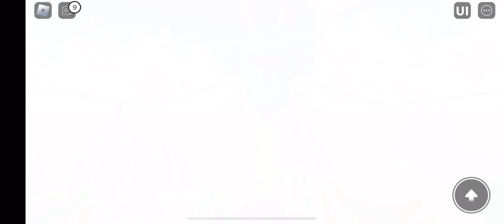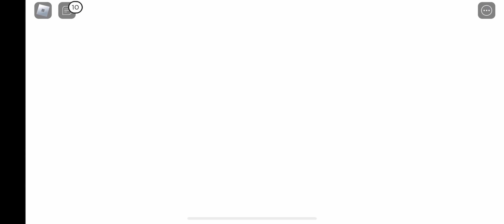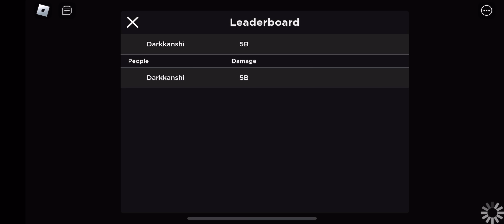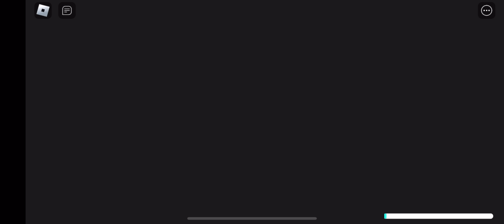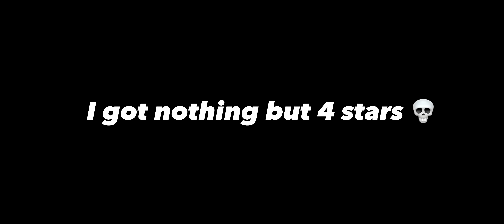[All Star Tower Defense]Noob To Pro - Ep6] Obtaining The legendary super saiyan!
Sorry for the wait I took a break! (Oh and I deleted the picture of Raditz that’s why I didn’t put him in the thumbnail 😅)

 • The One – LiQWYD ...

 • Sunshine – Tobjan...